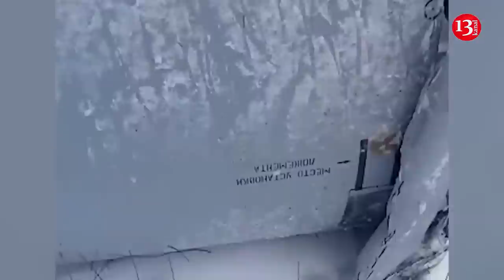Missile that Russia fires into Ukraine lands on its own territory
On December 29, the remains of a Russian missile were found in the Volgograd region. According to information, a long-range AS-23 KODIAK missile fell on the territory of Volgograd during the hours when Russia fired missiles at Ukraine on December 29.
There was no victim during the incident. - click here and support Kanal13 monthly for distributing more videos and independent journalism